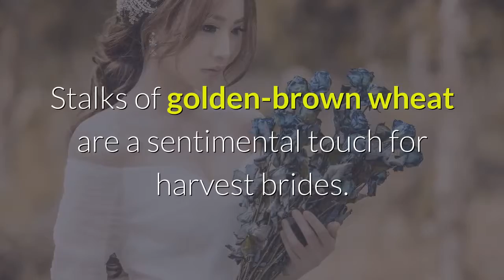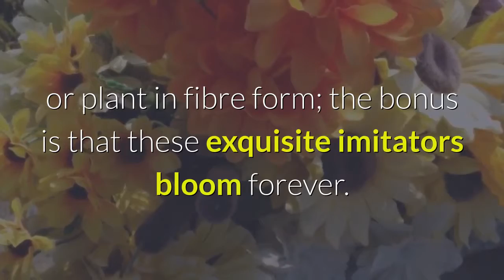The Wedding Guide UK - Wedding Advice - Wedding Flowers